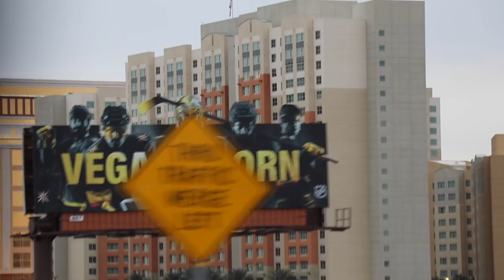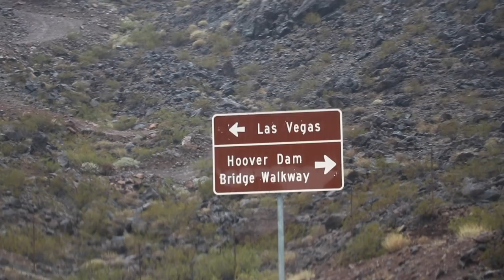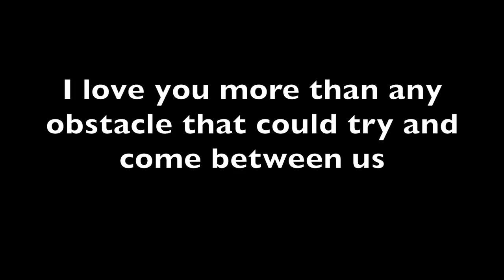Worst day of my life (Las Vegas)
The Daily USA road trip vlog series continues!!